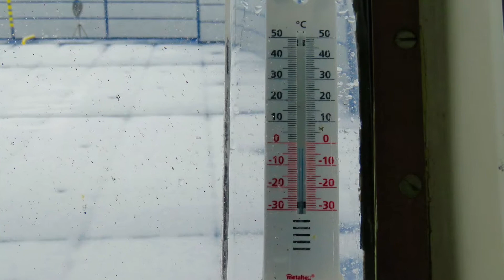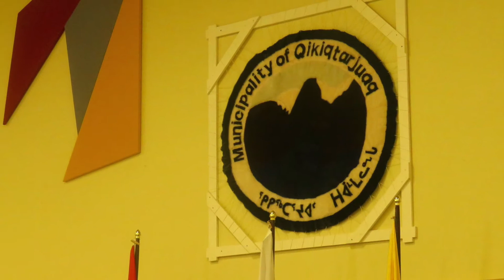Community Visit, Qikiqtarjuaq, Nunavut, Canada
Visiting the community of Qikiqtarjuaq, Nunavut, Canada  ---

September 2, 2018 (Day 7 of Quark's Northwest Passage Voyage)

At the community hall we watched a Traditional Indigenous Sports demonstration by Johnny Issaluk, our expedition culturist, and a resident of Qikiqtarjuaq, followed by local musician playing the accordion.

TRADITIONAL INDIGENOUS SPORTS

Each event is a feat of strength, balance and agility that could be performed in tight confines of an igloo during the dark winter months.

The Inuit one-foot high kick is a traditional competition where the competitor stands on one foot, jumps in the air and hits a ball or piece of seal such as a ringed seal, which is suspended from a gallows and then lands on the same foot.

The one foot high kick tests the strength and agility of a hunter. It was also used to signal a successful hunt in some communities.
JOHNNY ISSALUK
Johnny Issaluk is originally from a small arctic hamlet on the coast of Hudson’s Bay in Nunavut called Igluligaarjuk (known as Chesterfield Inlet). His natural acting talent coupled with an impressive physical stature, exceptional athleticism and traditional Inuit hunting and survival skills have led to a series of film and theatre roles for Johnny,  including critically acclaimed 'The Breathing Hole' at the Stratford Festival (2017).

Johnny's most recent films is a Canadian drama, directed by Darlene Naponse and released in 2018, FALLS AROUND HER, staring Tantoo Cardinal as Mary Birchbark, an internationally famous First Nations musician who returns to her home community to recharge and reevaluate her life, only to find that her fame is not so easily left behind.

The film premiered at the 2018 Toronto International Film Festival in September 2018. It subsequently screened as the opening gala of the imagineNATIVE Film + Media Arts Festival in October, where it won the Air Canada Audience Choice Award.

Johnny Issaluk engages deeply with volunteerism and has also served professionally as the Executive Director of the Embrace Life Council; a non-profit organization that endeavours to serve Nunavummiut through suicide prevention, providing support and counseling to residential school survivors and delivering the engaging Inuusivut program teaching photography and filmography to youth.

In 2013 Johnny was awarded the Diamond Jubilee Medal Award, which celebrates the contributions and achievements of Canadians who have dedicated themselves to serving their fellow citizens, their communities and their country.

As an athlete Johnny has been practicing, competing, performing, coaching and teaching Inuit Games for more than 20 years. Johnny’s athletic career has yielded more than 200 medal finishes in regional and national competitions and has culminated in his status as one of the most successful Inuit Games athletes of his generation.

Recently, he competed at the first ever Beringia Arctic Games, in Chukotka, Russia where he was awarded three gold medals. He is one of the most successful Inuit Games athletes of his generation. Johnny is a recipient of the Diamond Jubilee Medal, and one of the first sixty Canadians to receive the honour. Johnny was recognized for his ongoing contribution to the health and wellbeing of Nunavummiut.